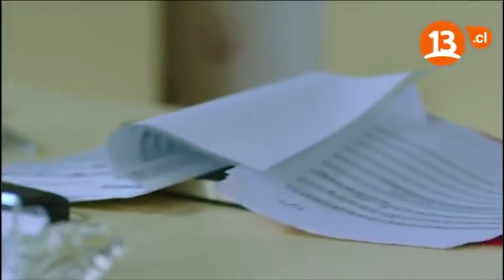Entre Dos Amores | ¡Şahika siente curiosidad por Şinasi!